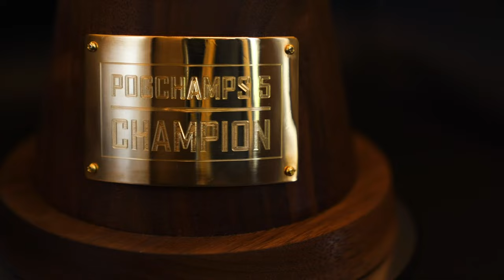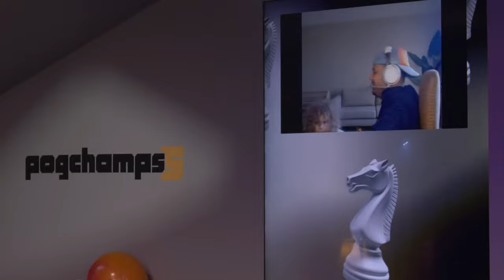POGCHAMPS 5 FINALS FT. @QTCinderella @Wirtual @CDawgVA @Frank-s6u @TYLER1LOL @erobb2213 !clash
GET THE TRUFFLE EXTENSION FOR EMOTES, CHANNEL POINTS, PREDICTIONS, AND MORE!

0:00 Stream start
24:53 Intro
38:05 @QTCinderella vs @Wirtual
2:30:40 @TYLER1LOL vs @erobb2213
4:02:55 @CDawgVA vs @Frank-s6u